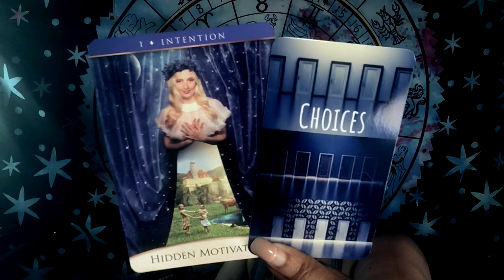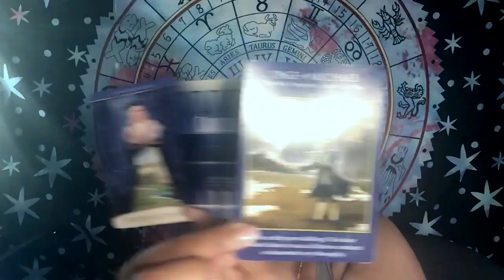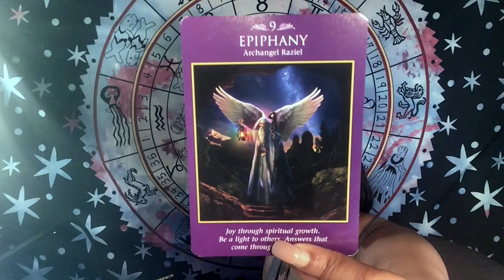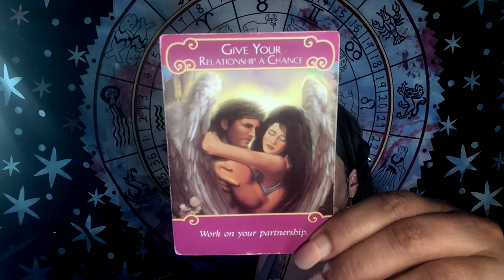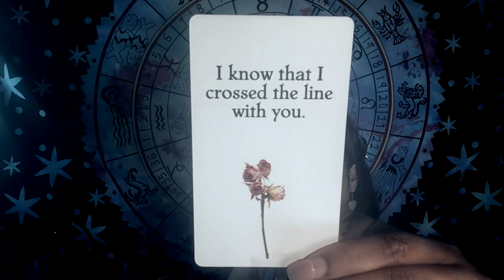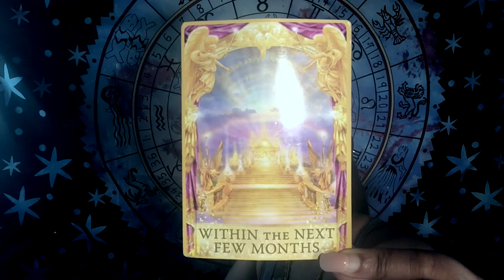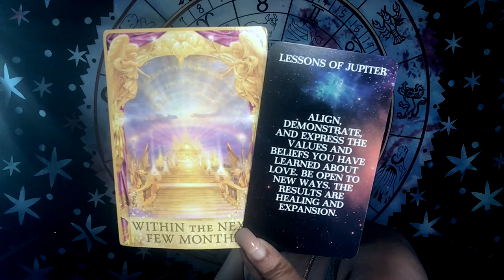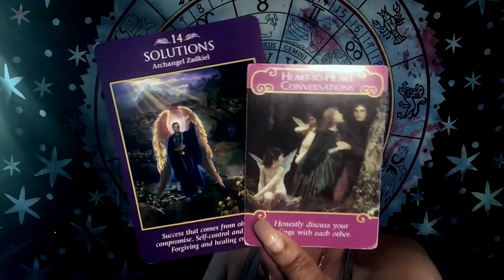♊ Gemini: This TOO SHALL PASS; EX LOVER CHOSEN!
Gemini: This TOO SHALL PASS; EX LOVER CHOSEN! hidden motivations choices is a April 2020: What Aren’t They Telling You? (5th thru 11th)

April 2020 (5th thru 11th) Video Lineup:
Libra
Taurus
Cancer

2nd Round:
Capricorn
Sagittarius
Scorpio

3rd Round:
Virgo
Pisces
Aries

4th Round
Leo
Aquarius
Gemini

Featured Cards for April 2020:
 Soul Journey Lesson's Cards (Blockage Cards)
 Island Time Wellness Love Oracle Card (Deck I & II)
 Quantum Oracle Cards

👇Mail to Marve👇
Marvelous Madame
304 S. Jones Boulevard
Suite 3641

Namaste!